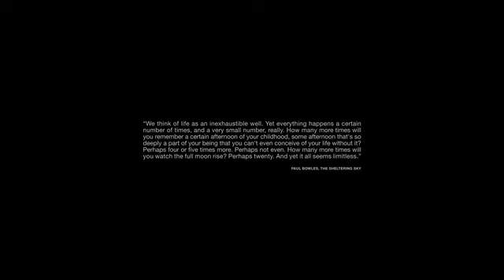SAINT LAURENT VERÃO 2023